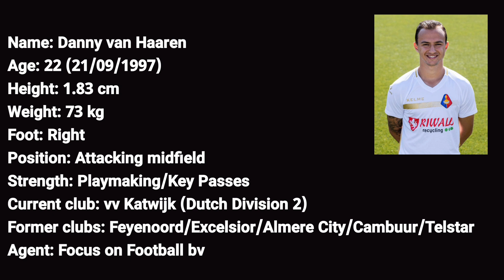Danny van Haaren - Highlights - vv Katwijk & Telstar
Contact & Social Media Musamaker